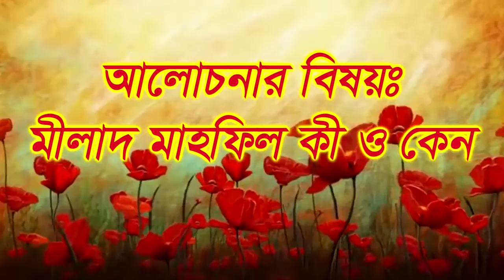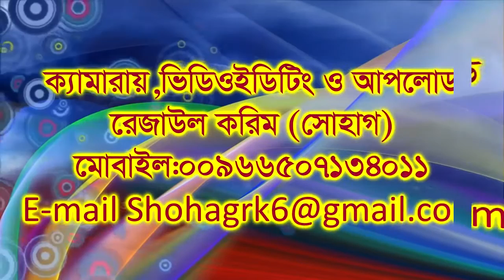মিলাদ কী ও কেন by Sheikh Motiur Rahman Madani